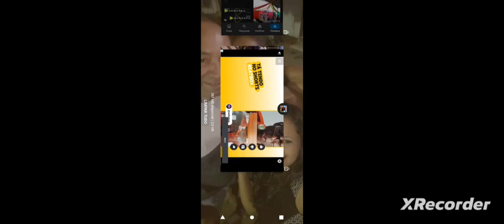AO EXTREMO COM G8 1800 DD LIDERANÇA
LUCAS GABRIEL